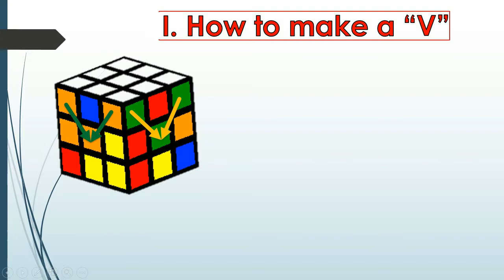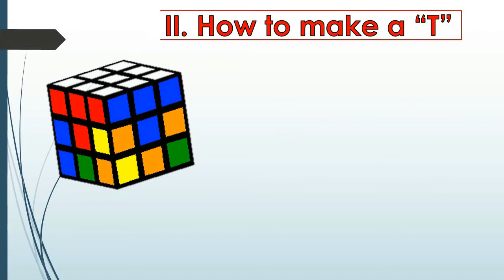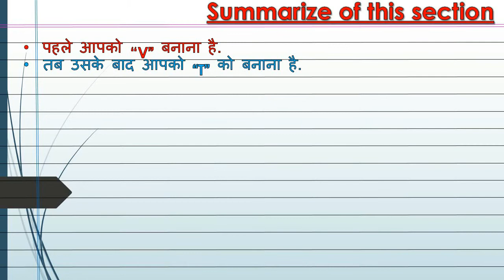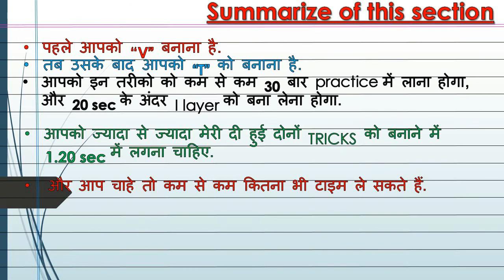कैसे Rubik’s Cube के 1st layer को हल करे. (Rubik's cube hack)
कैसे 1st layer को हल करे.(rubik cube hacker)
how to solve 1st layer in Rubik's cube.